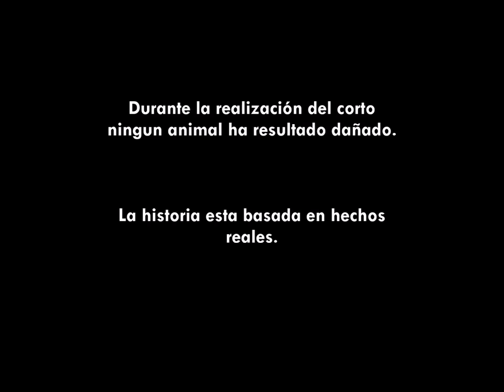FILM grupo PL3 higinio